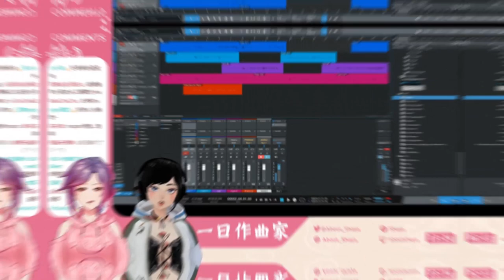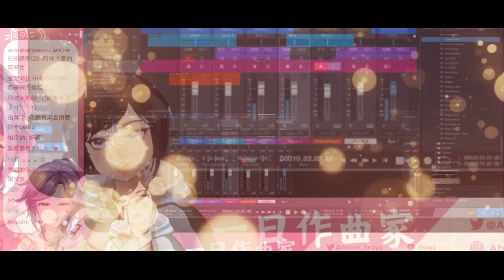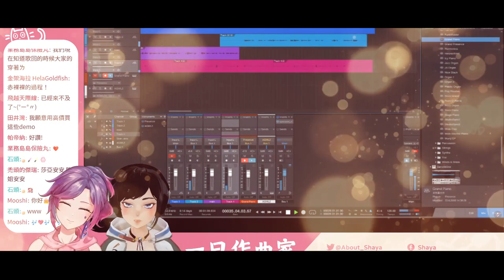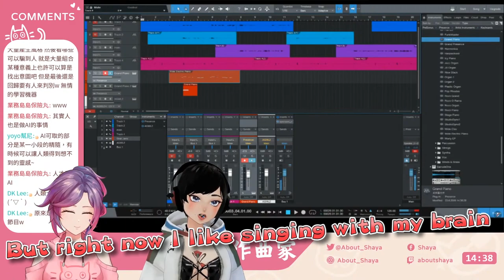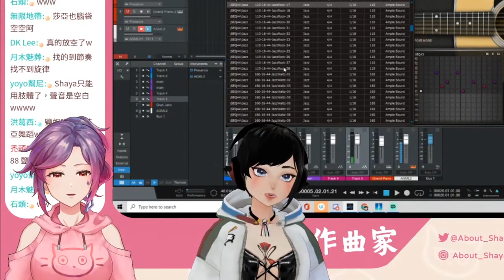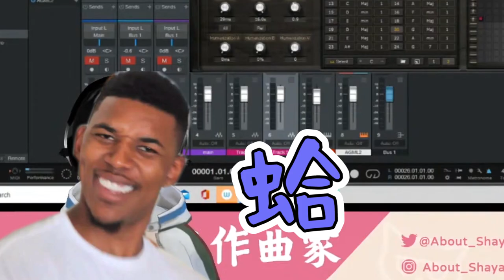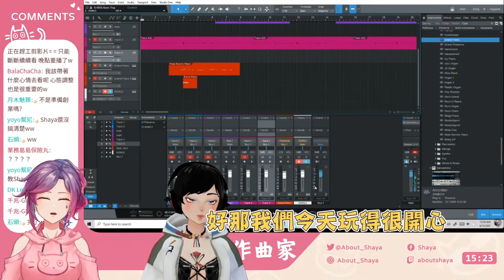【Shaya X 實況精華】一日作曲家之聊天內容真害羞!!! ft.魔法少女@SaltyIan9527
完整影片請看這裡▼

Hey～it's Shaya！✨
希望在這繽紛的世界中，大家都可以自在做自己💖

♪ 調皮可愛又動人的莎亞Shaya貼圖上架啦 ♪

以下所有地方都可以看到Shaya莎亞喔～